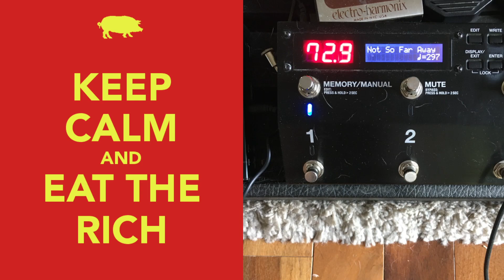"Not So Far Away" - Tom Cochrane and Red Rider - 2022-07-29 Random Soundcheck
Tom Cochrane, Red Rider, and something inside you.